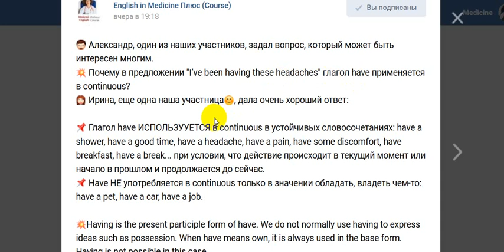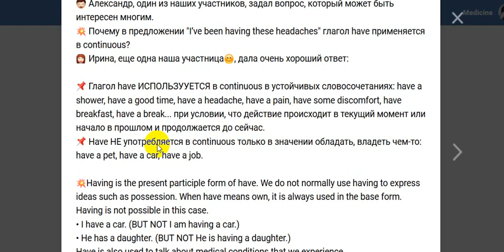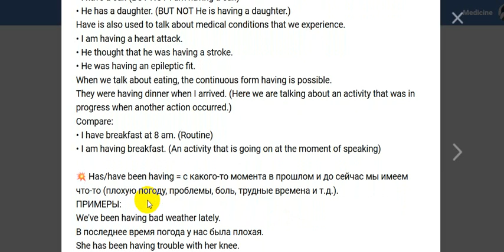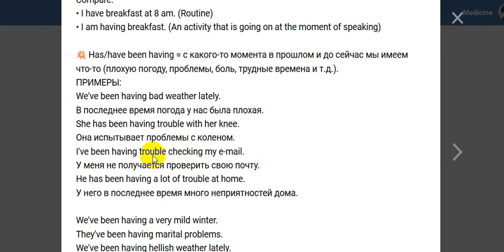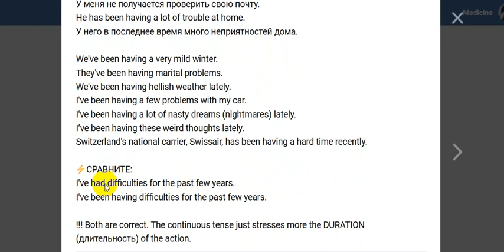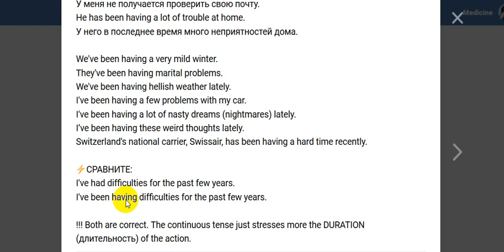МОЖНО ЛИ СКАЗАТЬ "I'VE BEEN HAVING"? Медицинский английский с Татьяной Глушковой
В этом видео мы разберем можно ли  использовать HAVE в Present Perfect Continuous.

ВАШ МЕДИЦИНСКИЙ АНГЛИЙСКИЙ С ТАТЬЯНОЙ ГЛУШКОВОЙ:
- ОНЛАЙН-КУРСЫ ДЛЯ САМОСТОЯТЕЛЬНОГО ИЗУЧЕНИЯ ПО АВТОРСКИМ КУРСАМ
- ОНЛАЙН-ЗАНЯТИЯ В МИНИ-ГРУППАХ

Если вы хотите поблагодарить меня за видео, которыми я делюсь с вами на этом канале:
- поделитесь с коллегами
- напишите комментарий
- сделайте перевод на любую сумму:
 - на карту Сбера 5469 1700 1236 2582 Глушкова Татьяна Джановна

✅ЧТО Я ПРЕДЛАГАЮ В 2024-м ГОДУ?

💎КУРСЫ ДЛЯ ВСЕХ:

✅  1. ЭКСПРЕСС-КУРС МЕДИЙИНСКОГО АНГЛИЙСКОГО - Для тех, кто хочет изучить медицинский английский быстро.

✅ 2. ГРАММАТИКА В МЕДИЦИНЕ - В курсе мы разбираем всю жизненно-важную для медиков грамматику.

✅ 3. МЕДИЦИНСКИЙ АНГЛИЙСКИЙ ДЛЯ НАЧИНАЮЩИХ. Этот курс я создавала, понимая, насколько сложно бывает начать. Мы с вами будем последовательно разбирать самые нужные темы, продвигаясь от простого к сложного.

✅ 4. МЕДИЦИНСКИЙ АНГЛИЙСКИЙ ДЛЯ СРЕДНЕГО УРОВНЯ - Для тех, кто уже знает многие медицинские термины и базовую грамматику, но по-прежнему чувствует, что не хватает слов, знаний и уверенности.

✅ 5. МЕДИЦИНСКИЙ АНГЛИЙСКИЙ ДЛЯ ПРОДВИНУТОГО УРОВНЯ - Для тех, кто хочет стать еще круче и профессиональнее! В курсе Вас ждут интересные статьи из известных учебников для англоязычных медиков и видео-лекции от известных докторов.

💥 6. ПОЛНЫЙ КУРС МЕДИЦИНСКОГО АНГЛИЙСКОГО - мини-университет - включает более 20 разделов. Идеально подходит тем, кто хочет уверенно владеть медицинским английским в разных областях медицины и в разных ситуациях!

💎КУРСЫ ПО СПЕЦИАЛЬНОСТЯМ:

✅ 7. ТЕРАПИЯ ПО-АНГЛИЙСКИ - Если вы человек рациональный (или просто занятой) и вам хочется, чтобы времени уходило меньше, а слова запоминались быстрее, и чтоб еще и медицину подтянуть, то это курс создан для вас!

✅ 8. НЕВРОЛОГИЯ ПО-АНГЛИЙСКИ - В этом курсы мы разбираем неврологические заболевания, оригинальные англоязычные статьи, англоязычные видео, тысячи полезнейших фраз и выражений.

✅ 9. КАРДИОЛОГИЯ ПО-АНГЛИЙСКИ - максимально информативный курс по заболеваниям ССС.

✅ 10. ЭНДОКРИНОЛОГИЯ ПО-АНГЛИЙСКИ - Откройте для себя мир эндокринологии на английском!

✅ 11. АКУШЕРСТВО И ГИНЕКОЛОГИЯ ПО-АНГЛИЙСКИ - Курс поможет вам ориентироваться в вашей профессии на международном уровне!

✅ 12. ПЕДИАТРИЯ ПО-АНГЛИЙСКИ - Курс очень насыщенный и разбирает особенности развития ребенка и детские болезни, начиная с периода новорожденности и далее.

✅ 13. ДЕРМАТОЛОГИЯ ПО-АНГЛИЙСКИ - Курс поможет вам запомнить все, что вам нужно, чтобы погрузиться в дерматологию на английском!

✅ 14. ЛОР-БОЛЕЗНИ ПО-АНГЛИЙСКИ - На этом курсе мы разбираем распространенную ЛОР-патологию на английском.

✅ 15. РЕНТГЕНОДИАГНОСТИКА ПО-АНГЛИЙСКИ - материалы авторского курса основаны на оригинальных англоязычных источниках: более десятка англоязычных видео и сотни полезнейших фраз, постоянно используемых в рентгенодиагностике!

✅ 16. ХИРУРГИЯ ПО-АНГЛИЙСКИ - Разберем наиболее частую хирургическую патологию органов ЖКТ,  оригинальные англоязычные статьи и видео-лекции; выучим тысячи полезнейших фраз и выражений.

💥 ВСЕ курсы по специальности включает разделы "Экспресс-курс", "Грамматика в Медицине", "Общение с пациентами"!!!